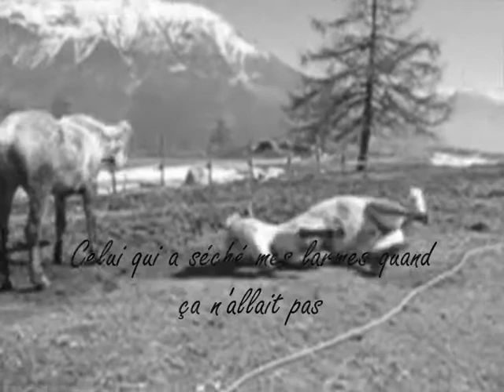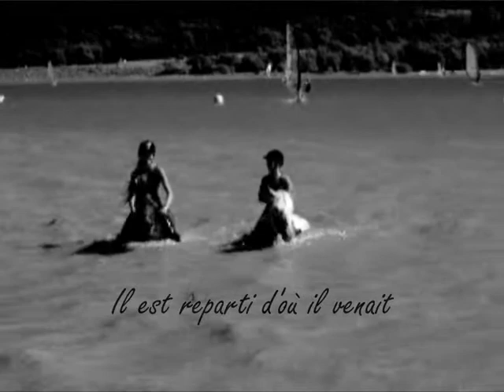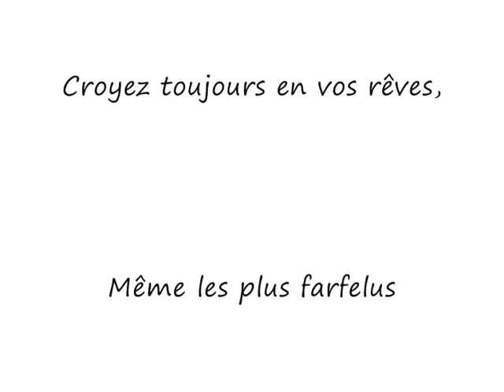Tilt et moi notre histoire